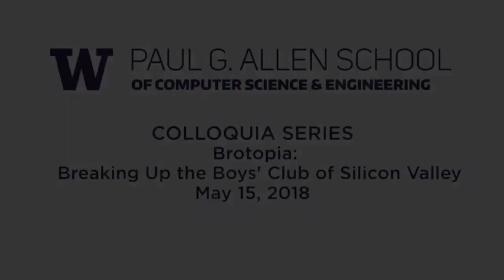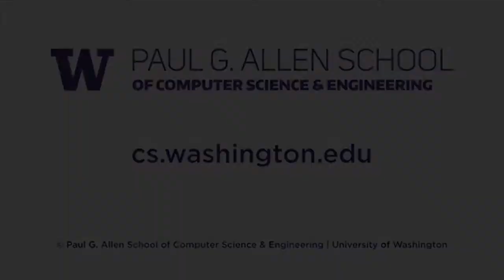UW Allen School Colloquium: Emily Chang (Bloomberg)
Brotopia: Breaking Up the Boys' Club of Silicon Valley

Abstract:
Emily Chang will discuss her recent bestselling book "Brotopia," which draws on her deep network of Silicon Valley insiders to explore the "boy's club" culture of Silicon Valley and how to fix it.

Bio:
Emily Chang is the San Francisco-based anchor and executive producer of "Bloomberg Technology," Bloomberg Television's weekday technology program reporting on global technology and media companies. Before joining Bloomberg in 2010, Chang served as an international correspondent for CNN in Beijing.